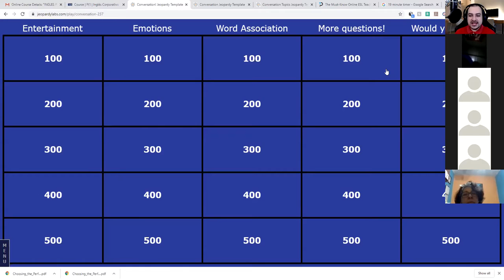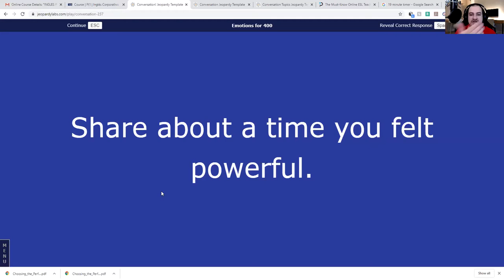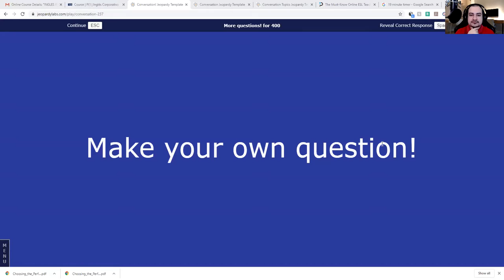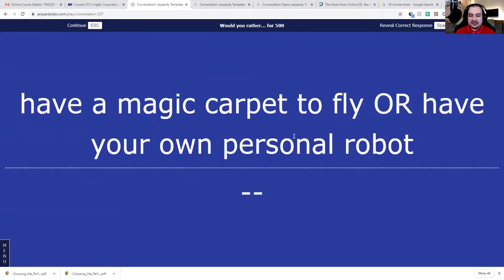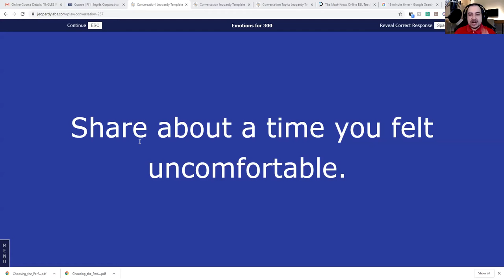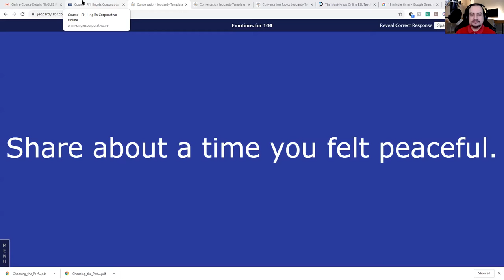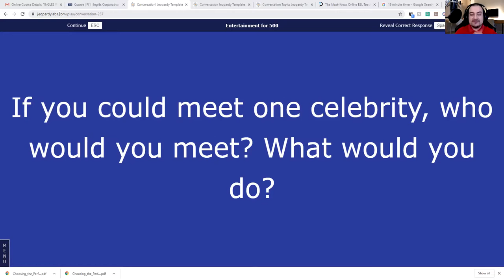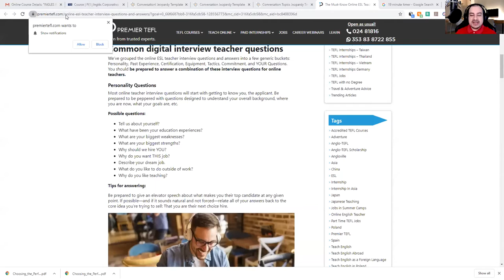Ingles Corporativo- Extra Speaking Practice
During today's class, we had an extra speaking practice time.